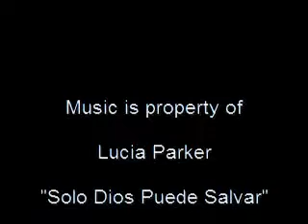Colombia Missions Trip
The New York District Assemblies of God Youth Missions Trip to Bogota, Colombia.  We work with missionary Leslie Latona and did outreaches with a church in Suba. It was so amazing!